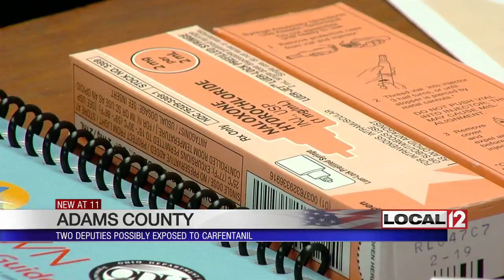2 Adams Co. deputies recovering after being possibly exposed to carfentanil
CINCINNATI (WKRC) - Two Adams County deputies are recovering after being exposed to what's believed to be carfentanil.

The deputies were responding to a drug call in Manchester.

When they were searching a suspect, they broke open a capsule that he had on him. They both felt sick a short time later.

"One deputy arrived at the Sheriff's Office. He informed the Sheriff that he was having chest pains and was requesting to go to the emergency room at that time the Sheriff transported that deputy to the emergency room for evaluation," said Brain Newland of Adam's County Sheriff's Office.

Medics rushed the other deputy to the hospital and used Narcan on him twice.

Both men will be off work for a few days, but they are expected to recover.